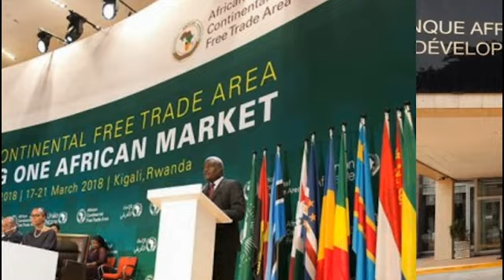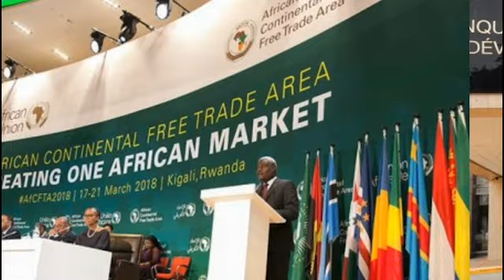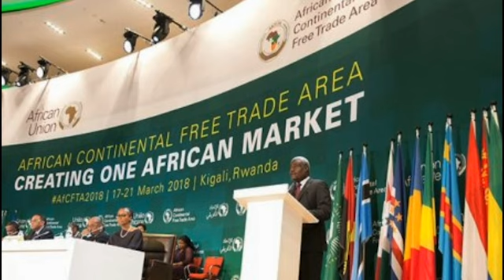አዲስ 24 ዜና ፡ ዕሮብ ታህሳስ 10 ቀን 2016 ዓ ም